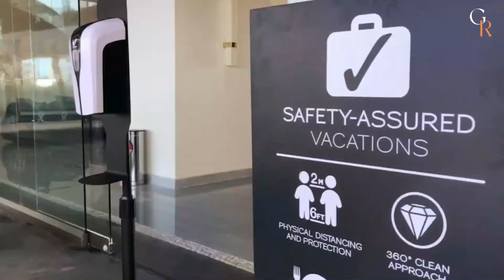The 12 Best Adults Only All Inclusive Hotels & Resorts in PUNTA CANA, Dominican Republic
Discover the ultimate luxury and relaxation at the 12 best adults only all inclusive hotels and resorts in Punta Cana, Dominican Republic. Indulge in a serene and exclusive experience tailored specifically for adults, where you can unwind and enjoy the breathtaking beauty of this tropical paradise. From pristine beaches to world-class amenities, these resorts offer a perfect blend of comfort, entertainment, and tranquility. Immerse yourself in the vibrant culture, savor delectable cuisine, and indulge in rejuvenating spa treatments. Whether you seek adventure, romance, or simply a peaceful escape, these top-rated resorts in Punta Cana are sure to exceed your expectations. Book your unforgettable adults-only getaway today and create memories that will last a lifetime.

33 Best 5 Star Luxury Hotels in LONDON 2023

Explore the Top 10 Best LUXURY Hotels in NEW YORK CITY 2023

TOP 10 Best 5 Star Luxury Hotels in PARIS, FRANCE 2023 (With Prices)

🕑 Timestamps 🕑

🏨 00:00 - Introduction

🏨 00:32 - Number 12: Secrets Cap Cana Resort & Spa.

🏨 01:20 - Number 11: Hyatt Zilara Cap Cana.

🏨 02:07 - Number 10: TRS Turquesa Hotel.

🏨 02:57 - Number 9: Melia Punta Cana Beach Wellness Inclusive.

🏨 03:52 - Number 8: Breathless Punta Cana Resort & Spa.

🏨 04:38 - Number 7: Royalton CHIC Punta Cana.

🏨 05:41 - Number 6: Iberostar Grand Bavaro.

🏨 06:33 - Number 5: Punta Cana Princess All Suites.

🏨 07:16 - Number 4: Excellence Punta Cana.

🏨 07:51 - Number 3: Catalonia Royal Bavaro.

🏨 08:41 - Number 2: Luxury Bahia Principe Ambar.

🏨 09:25 - Number 1: Barceló Bávaro Beach - Adults Only All Inclusive.

Experience the epitome of luxury and relaxation at the best adults-only all-inclusive resorts in Punta Cana, Dominican Republic. Discover the perfect blend of pristine beaches, world-class amenities, and vibrant culture. Indulge in the ultimate all-inclusive experience, tailored exclusively for adults. From Punta Cana resorts to top-notch accommodations, these properties offer the best in comfort and entertainment. Immerse yourself in the beauty of Punta Cana, with its all-inclusive offerings and breathtaking scenery. Whether you're seeking a romantic escape or an adventurous getaway, these resorts are sure to exceed your expectations. Indulge in the ultimate luxury stays at the best adults-only all-inclusive resorts in Punta Cana, Dominican Republic.